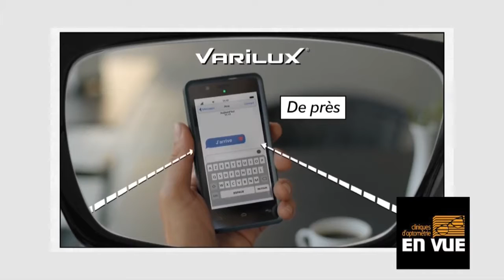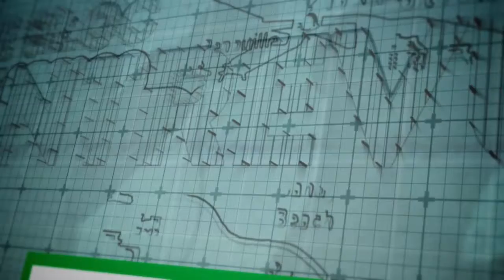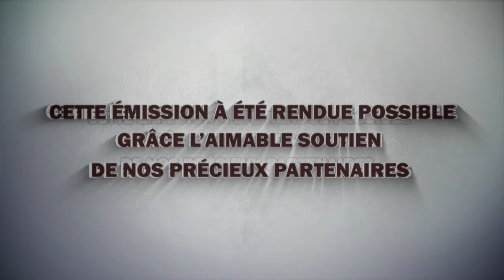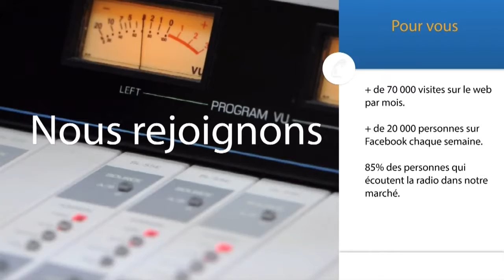À Gaspé Aujourd'hui 2016 11 10 S03E034 Web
À Gaspé aujourd'hui : jeudi 10 novembre 2016

Ottawa verse 650 000 $ pour permettre l'étude permettant de trouver la meilleure solution pour régler le sort de la promenade de Percé, sur un investissement d'environ 1,4 million $. Nelson Sergerie a rencontré la députée-ministre Diane Lebouthillier, le maire de Percé, André Boudreau et la chargée de projet, Lisa-Marie Gagnon.

Percé est divisé sur la nouvelle rue commerciale qui doit mener au Géoparc. Un règlement d'emprunt de 1,8 million $ est sur la table et les citoyens doivent se prononcer le 20 novembre avec un vote par anticipation dimanche. Nelson Sergerie reçoit le maire, André Boudreau et le porte-parole du camp du non, le conseiller Robert Daniel.

Le Festi-plage a reçu une récompense de 50 000 $ de Quebecor media pour effectuer du placement média dans leurs publications. Le président, Ghislain Pitre, explique ses intentions avec ce montant.
I
ci Nelson Sergerie. Je vous attends à compter de 16 heures sur le canal 4 Cogeco câble, sur telegaspe.ca et sur la chaîne Youtube de Télé-Gaspé.